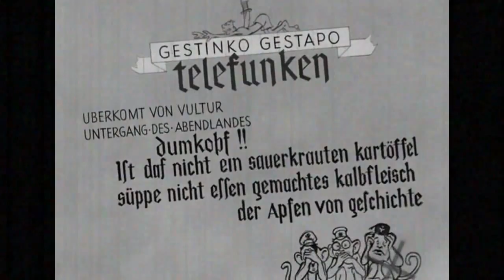Abyssal Chaos - FCK NZS (Shadowcomplex Metal Vision)